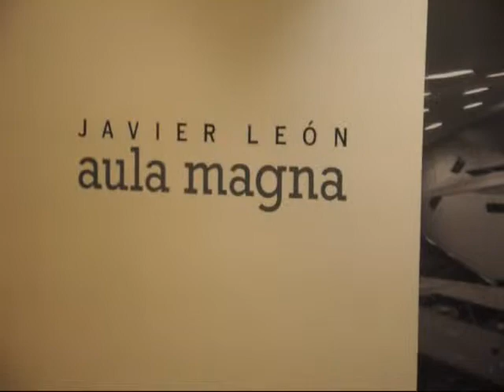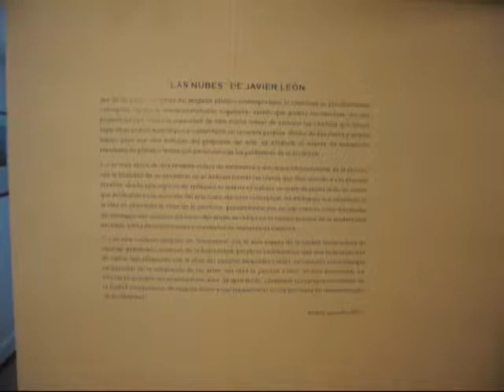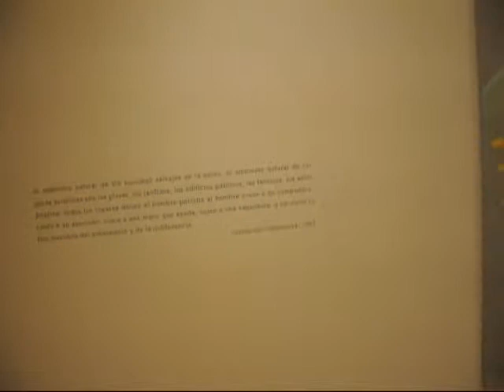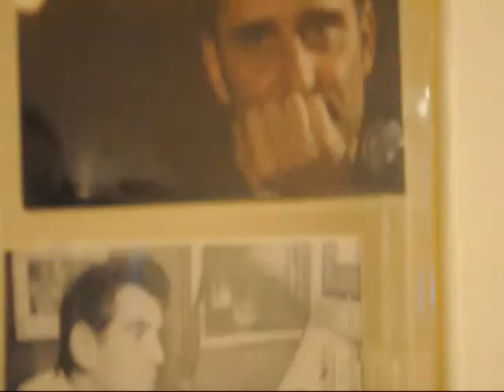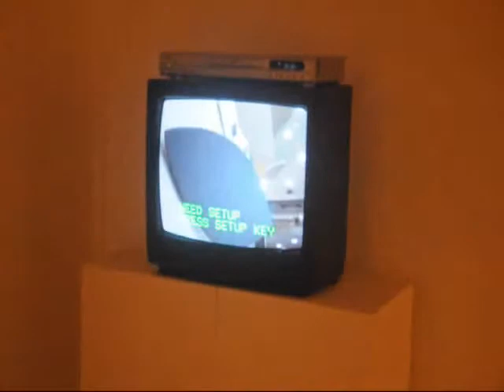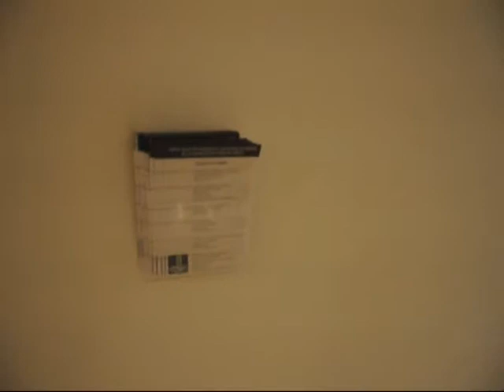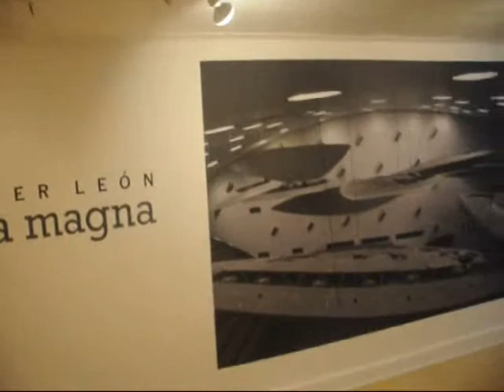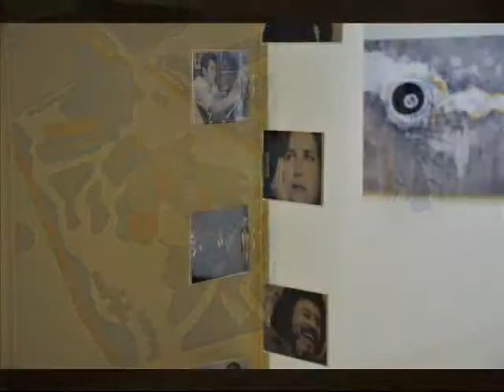Aula Magna Javier León UCV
Exposición "Aula Magna" de Javier León en la Galería Universitaría de Arte de la U.C.V. que se exhibiera entre noviembre de 2013 y marzo de 2014. Curaduría: Marisela Chivico. Exposición dedicada a este monumento arquitectónico diseñado por Carlos Raúl Villanueva en ocación de su 60 aniversario.